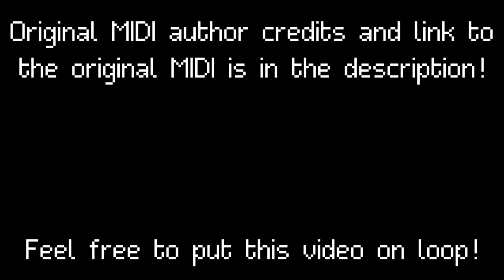Mega Man 4 - Dr. Cossack - Stage 2 (16-bit version)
In all honesty, here, I honestly love Mega Man 4's soundtrack! Heck, the entire Mega Man series has a very excellent soundtrack! No wonder why the Sonic community, in terms of hacks, use these tunes a lot in their ROM hacks all over the Sonic Scene… Besides, I love making things like this that involve Mega Man tunes!

The MIDI I've used here was sequenced by Jace.